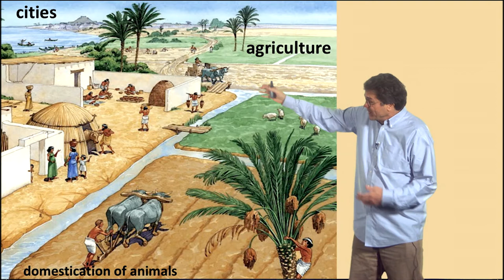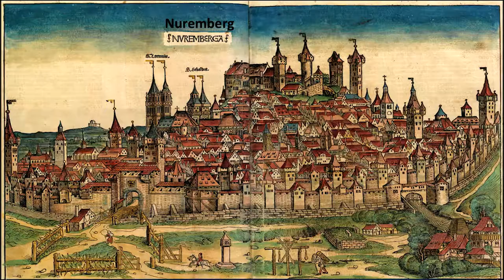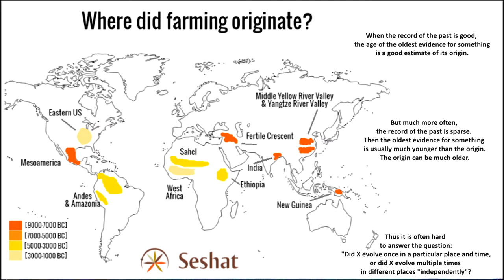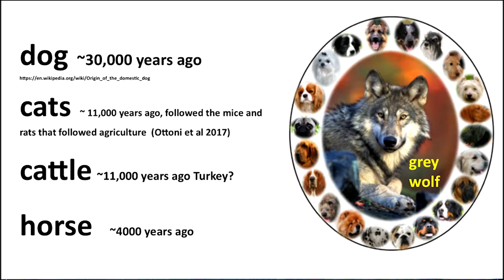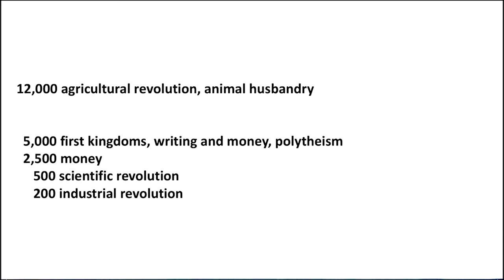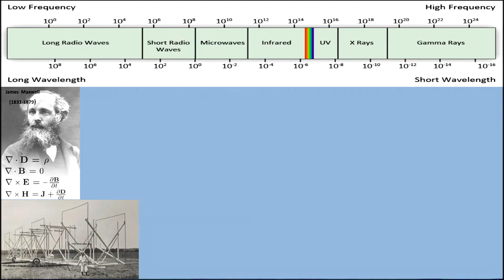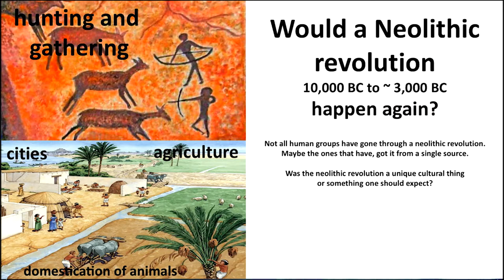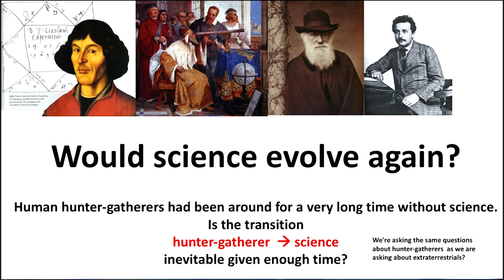2.2.1 Neolithic Revolution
The transition from hunting and gathering to cities and agriculture is called the Neolithic Revolution. It first happened between about 10,000 BC and 3,000 BC. Like humans, ants invented farming, cities and domestication of other species, but ants did it about 50 million years before we did. Does this independent evolution mean that we should expect neolithic revolutions elsewhere in the universe?